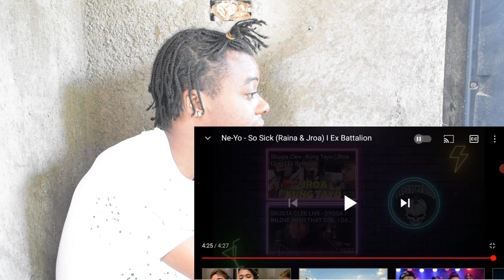Ne-Yo - So Sick (Raina & Jroa) I Ex Battalion - REACTION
Reacting to Ne-Yo - So Sick (Raina & Jroa) I Ex Battalion

NEW Videos On Monday, Thursday and Saturday! Turn Notifications ON So You Never Miss A Video!